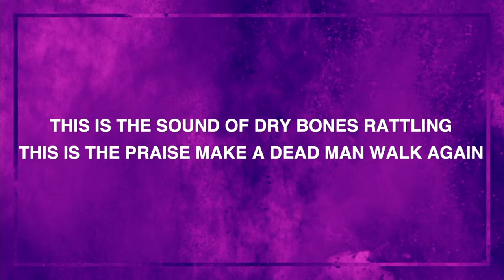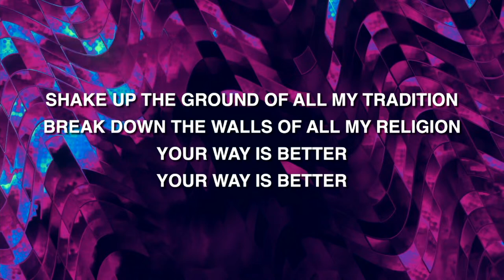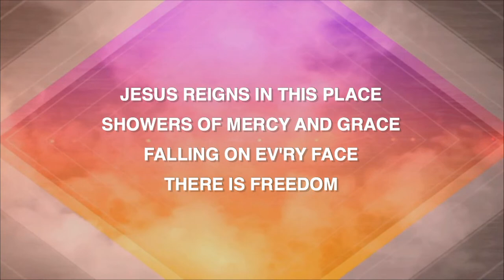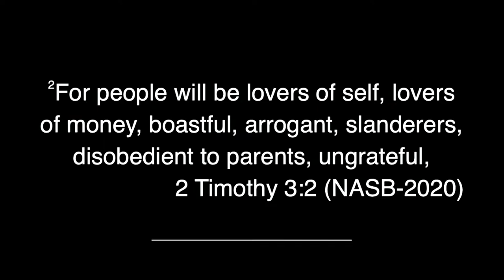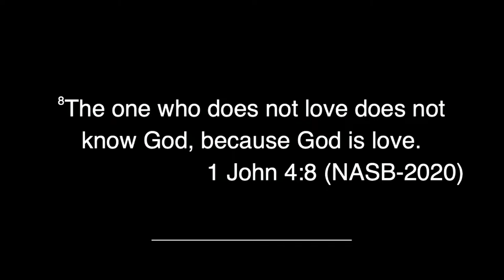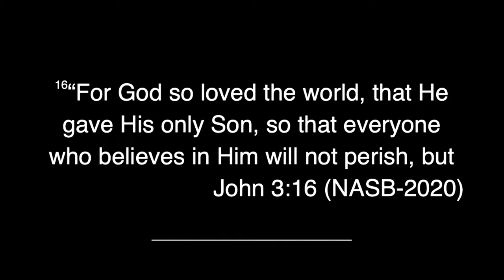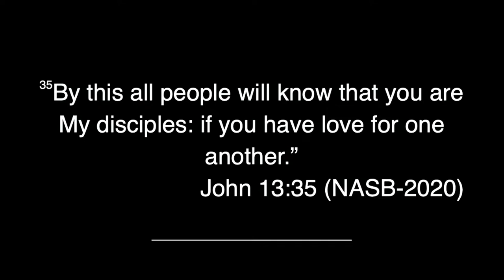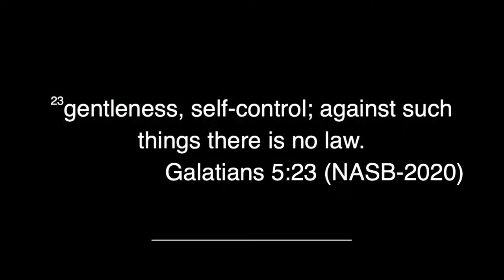Love - Pastor John Milam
Join us this morning!

If this is your first Sunday with us, we would love to meet you and learn a little bit about you.